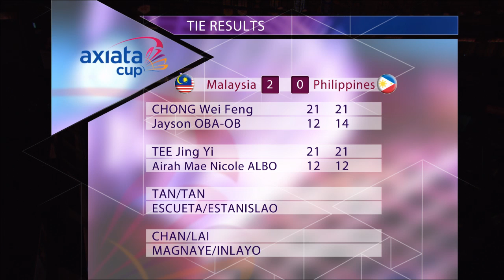Group Stage - WS - Airah Mae Nicole ALBO vs TEE Jing Yi - Axiata Cup 2014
Event: Axiata Cup 2014 - Group Stage
Date: 27 November 2014 - 3 December 2014
Venue: Britama Arena, Jakarta, Indonesia
Players: Airah Mae Nicole ALBO (PHI) vs TEE Jing Yi (MAS)
Category: Women's Singles

The Axiata Cup 2014 will use the same format as in 2013 - a 4-match format which includes 2 singles (men's and women's) and 2 doubles (men's and mixed) per tie which gives more teams an opportunity to win.

The Axiata Cup 2014 will kick off on 27 November 2014 in Jakarta. Catch the actions on the Axiata Cup TV